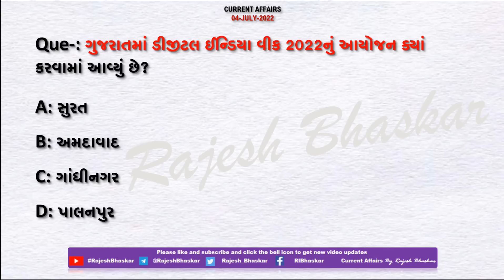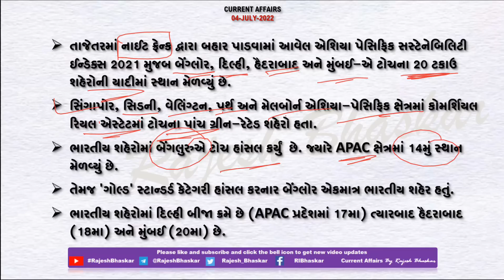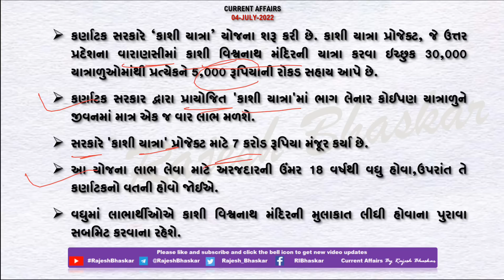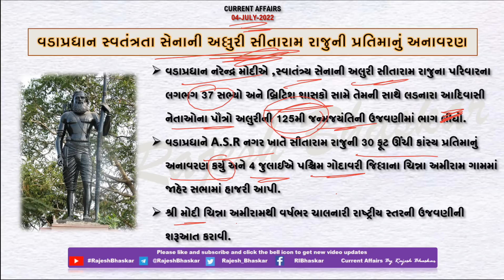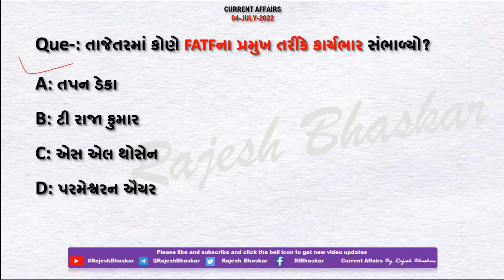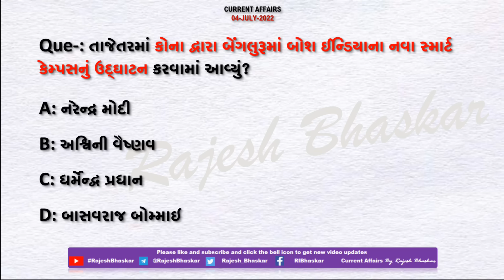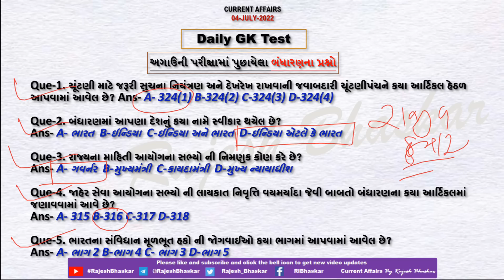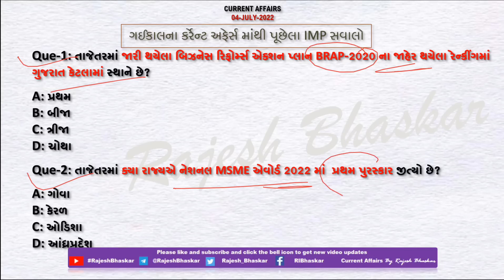04 July 2022 Current Affairs in Gujarati by Rajesh Bhaskar | GK in Gujarati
04 July 2022

👉 ખાસ :- તાજેતરમાં જારી થયેલા બિઝનેસ રિફોર્મ્સ એક્શન પ્લાન BRAP-2020 ના જાહેર થયેલા રેન્કીંગમાં ગુજરાત કેટલામાં સ્થાને છે?

👉 ખાસ :- તાજેતરમાં આવેલ એશિયા પેસિફિક સસ્ટેનેબિલિટી ઈન્ડેક્સ 2021માં કેટલાં ભારતીય શહેરોનો સમાવેશ કરવામાં આવ્યો છે?

CurrentAffairs2021
CurrentAffairs2020
Edu Safar
કરંટ અફેર્સ
rajeshsir
રાજેશ સર

utkarsh classes
Next Dose
Kumar Gaurav